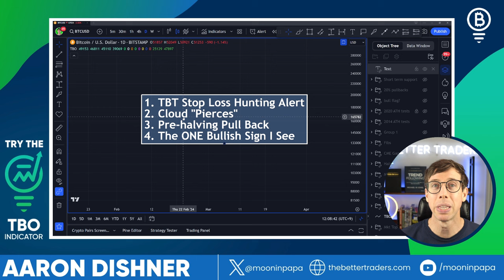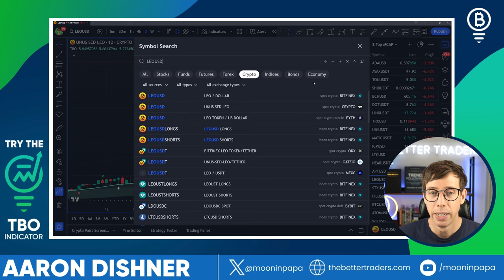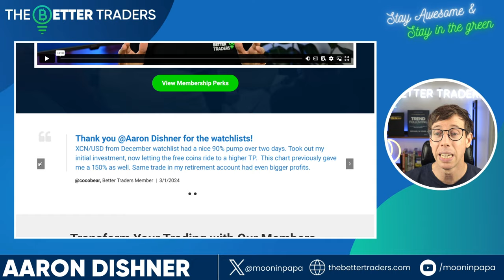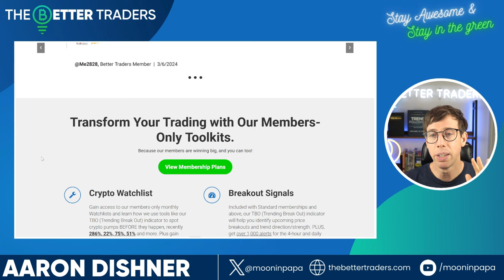We Knew Bitcoin Would Dump with THIS 🚨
In today's video, I'm tackling the recent Bitcoin dump that caught many traders off guard—but not us 😁  Thanks to a nifty alert system, we saw the signs DAYS before it happened. Is the rally over, or is this just a bump on the road to greater highs? I'll break down my thoughts on Bitcoin's current situation, where I think it's headed next, and the silver lining amidst this downturn.

📉 What You'll Learn:

🔘 TBT Stop Loss Hunting Alert System Unveiled: I'll reveal the alert system that warned us about Bitcoin's impending price drop. How I used it to safeguard profits and what it's telling us now.
🔘 Bitcoin's Price Action Deep Dive: My analysis of Bitcoin's current price action. Where did it drop from, where it's potentially heading, and why I believe this isn't the end of the Bitcoin rally.
🔘 The Pre-Halving Pullback Theory: With the Bitcoin halving around the corner, market psychology plays a crucial role. I discuss the potential for a pre-halving pullback and how it fits into historical patterns.
🔘 One Bullish Signal Not to Ignore: Amidst the dip, there's a bullish sign that many might be overlooking. I'll share what's giving me hope for Bitcoin's future.

🔍 Deep Analysis Includes:

👉 A look at the "Stop Loss Hunting Alert" on Discord and TradingView that has been accurately predicting market drops.
👉 Insight into the TBO Cloud Pierces and what they indicate about Bitcoin's strength.
👉 My personal strategy on reacting to these alerts: how I protect profits, decide when to take partial profits, and set up for future gains.

If you're puzzled by Bitcoin's recent price movements or worried about your next move, this video is a must-watch. I provide a clear analysis based on alerts and market signals, backed by years of trading experience. Whether you're looking to protect your investments or find the right moment to re-enter the market, you'll find valuable insights and strategies to navigate these turbulent times.

👋 Join Our Free Public Discord
Our Discord is the perfect place to enhance your trading journey and connect with like-minded individuals.